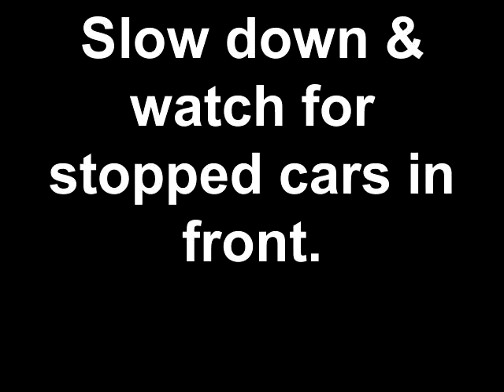Wreck on River street Anderson,SC 6-20-2024